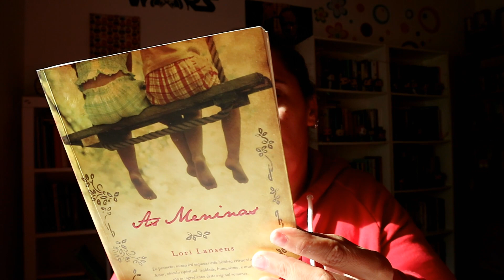Papelinhos | Novembro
* "Sr. Mercedes" de Stephen King
* "The Curious Incident of the Dog in the Night-Time" de Mark Haddon